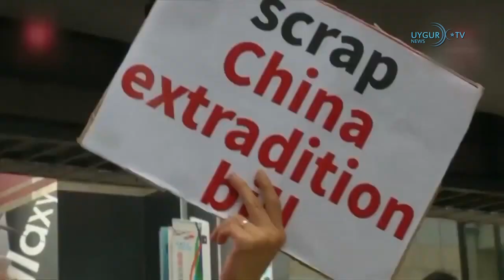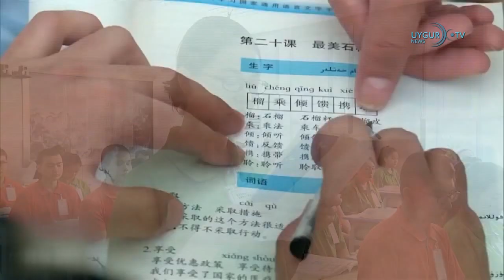13/06/2019( Новости на Русском )